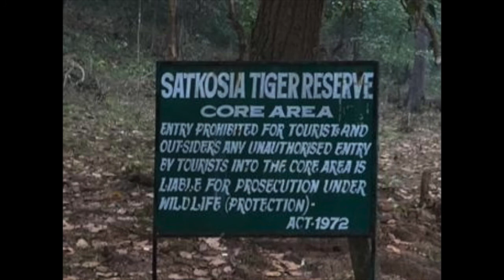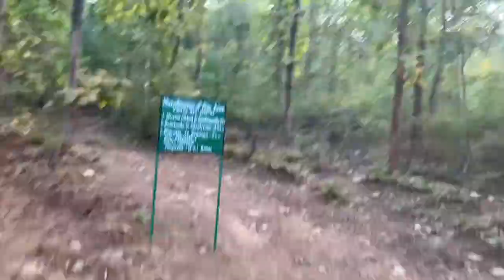Satkosia by Road || Satkosia Tiger Reserve